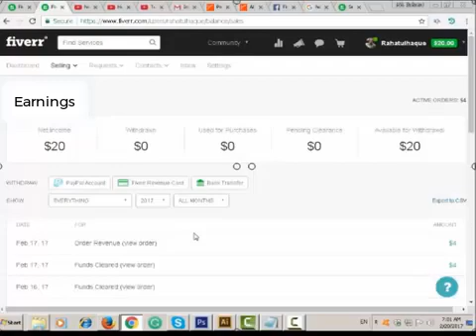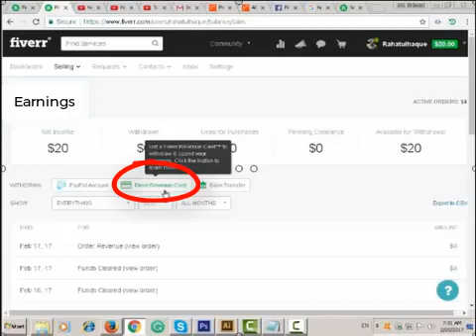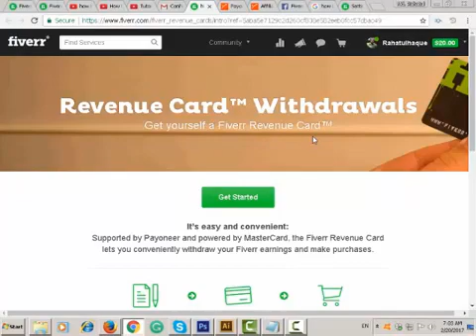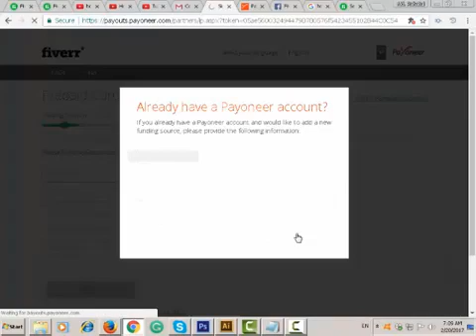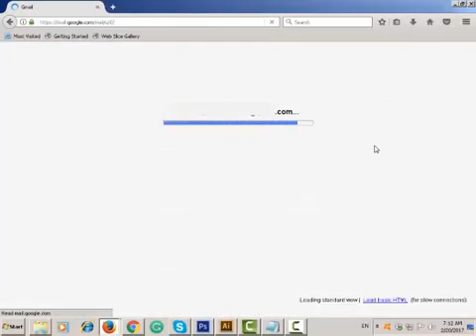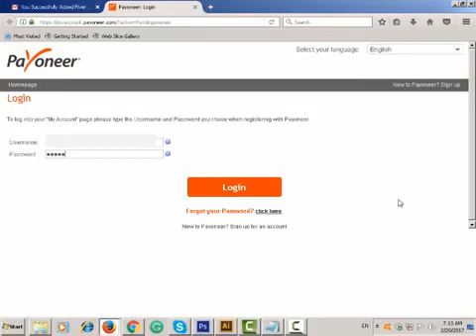How to add/Link Payoneer Master Card with Fiverr. Associate Fiverr with Payoneer Master Card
How to add/link/ associate Fiverr account with Payoneer master card.
In this video tutorial, you will come to know how easily you can add your payoneer master card with your fiverr account to transfer your fiverr revenue/earning to your payoneer card.
once you transfer your money from fiverr to payoneer card, you can withdraw your money from any ATM machine or you can transfer money from payoneer to your local bank account.
Payoneer master card is internationally recognized so therefore you can use your payoneer card to purchase from any online market place. No charges apply on transferring money from fiverr to payoneer card but minimum balance have to be $5 in your fiverr account.
It's really very easy to use payoneer Master card in fiverr as well as very safe method.